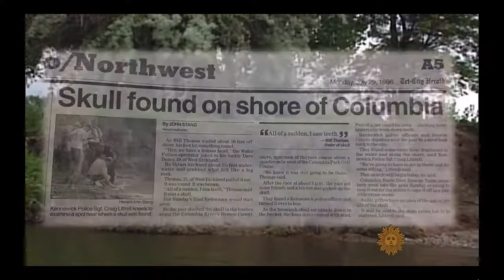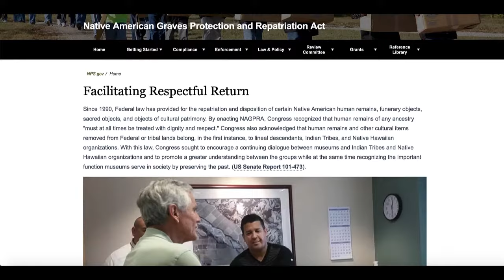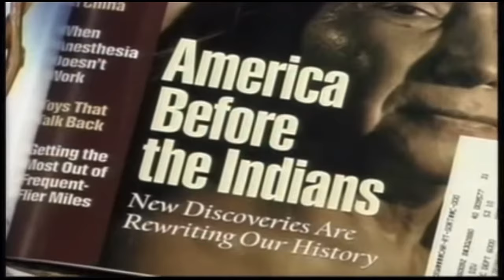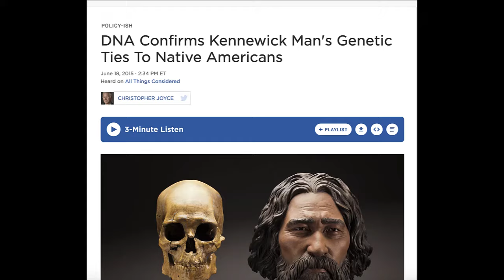Searching for History in Zelda: Breath of the Wild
In this episode of Video Game Archaeology we explore how Zelda: Breath of the Wild creates a sense of place by representing characters with a deep sense of heritage and connection to their landscape. We'll explore the subjects of descendant communities, collaborative archaeology, and the legal and ethical aspects of modern archaeological practice.

Works Cited
Jed Riffe Films
2001 Who Owns the Past?

Silliman, Stephen W. (editor)
2008, Collaborating at the Trowel's Edge.

Kerber, Jordan E.  (editor)
2006, Cross-Cultural Collaboration.

Gould, D. Rae, Holly Herbster, Heather Law Pezzarossi, and Stephen A. Mrozowski
2020, Historical Archaeology and Indigenous Collaboration.

0:00 Title
0:24 Introduction
1:00 The Archaeology of Breath of the Wild
9:13 Kennewick Man, Descendant Communities, and Collaborative Archaeology
14:12 Conclusion